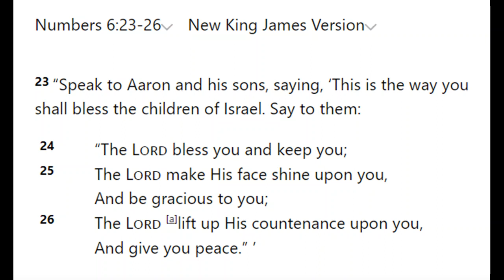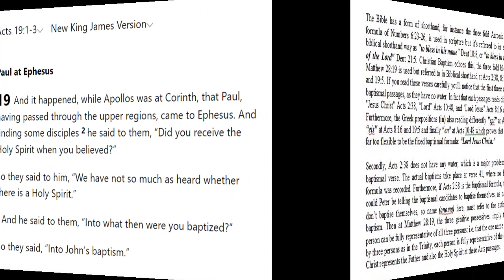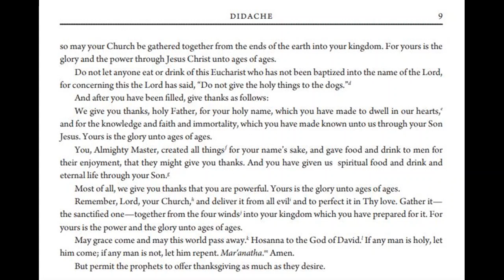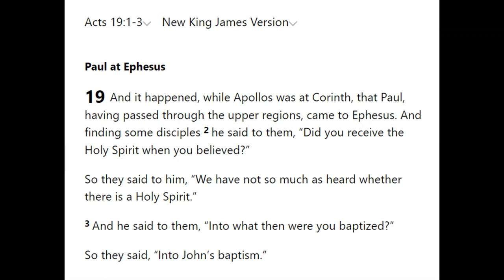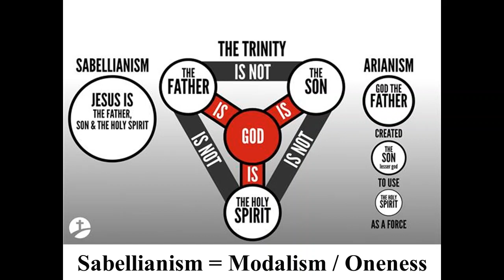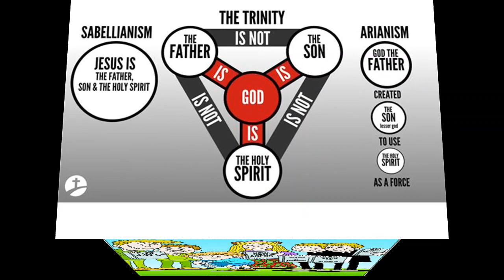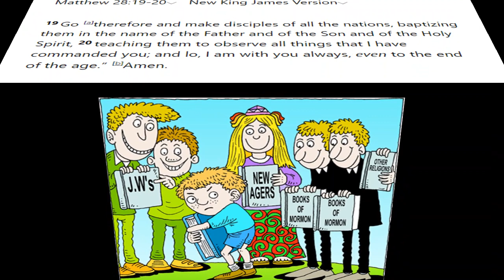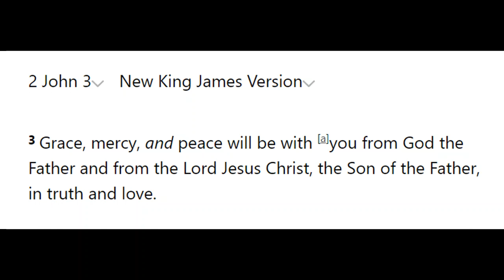Religious Folk in Dialogue 691: UPCI Urshan College Graduate (part 1 of 2)